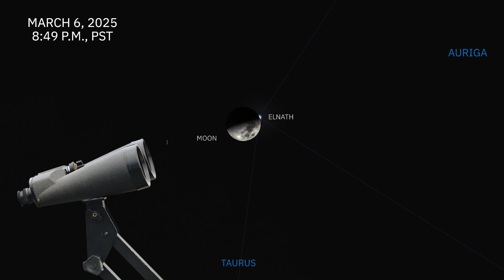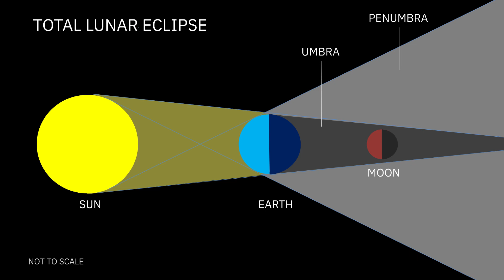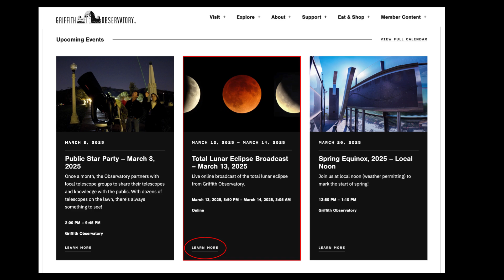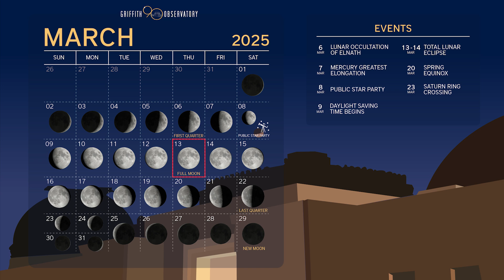SKY REPORT | GRIFFITH OBSERVATORY | MARCH 2025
For the written, audio, and dial-up versions of Griffith Observatory's monthly Sky Report, visit: obs.la/skyreport

Newsletter sign up: obs.la/signup